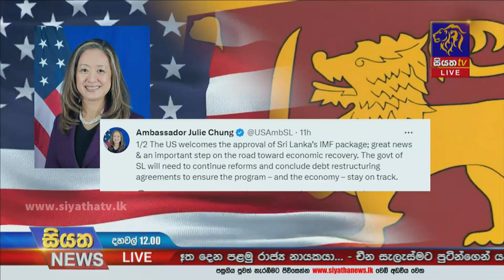IMF අනුමැතිය හිමිවීම පිළිබද ජනාධිපතිවරයා සිදුකළ විශේෂ ප්‍රකාශය | Siyatha News